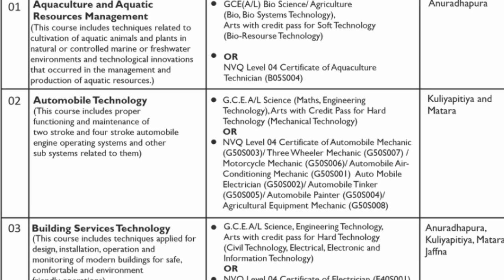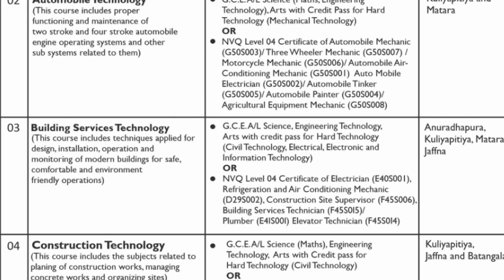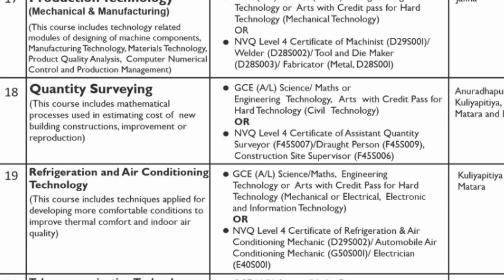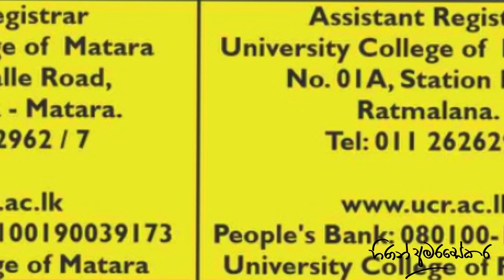University Colleges - A/L S3 ට නොමිලේ NVQ ජාතික ඩිප්ලෝමා සහ උපාධි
Learn how you can get NVQ 5, 6, and even a degree with just 3 A/L passes at University Colleges! 📚🏆

Key Points:
• Eligibility: 3 A/L passes in ANY subject
• Cost: FREE education (small admission & library fees only)
• Duration: 3 years 2 months total
• Qualifications: NVQ 5, 6, and path to degree (NVQ 7)
• Application deadline: November 6, 2024
• Age limit: Under 29 years old

🎯 What you'll learn:
• What are NVQ qualifications?
• Entry requirements
• Course duration breakdown
• Application process
• Aptitude test details
• 24 available courses (from IT to Hospitality)

💼 Why choose NVQ at University Colleges?
• Industry-relevant skills
• Practical experience with on-the-job training
• Progression to higher education
• Government recognition

🚀 Bonus tips:
• How to prepare for the aptitude test
• Join our WhatsApp group for exclusive study materials
• Expert guidance from Yomal Watawala (B.Mgt. Hons, OUSL)